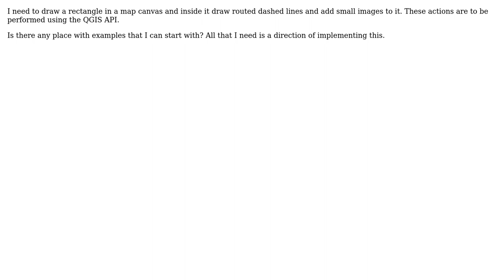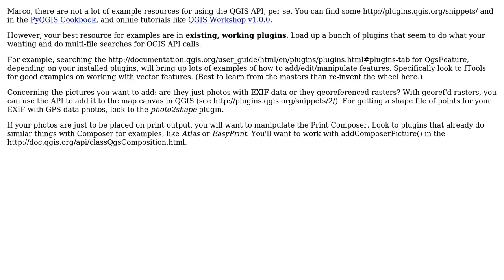GIS: How to draw lines, dashed lines, routes and add images to the QGIS mapcanvas?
With thanks & praise to God, and with thanks to the many people who have made this project possible! | Content (except music & images) licensed under CC BY-SA | Music | Images & others | With thanks to user Marco user dakcarto user Chad Cooper and the Stack Exchange Network Trademarks are property of their respective owners. You are responsible for your own actions.